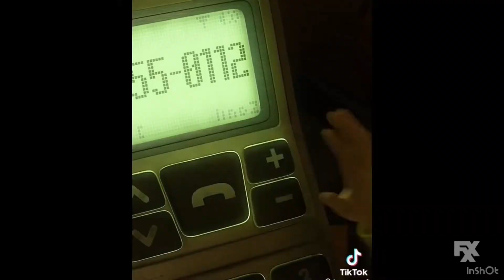Lion story 3 movie FXX fanmade